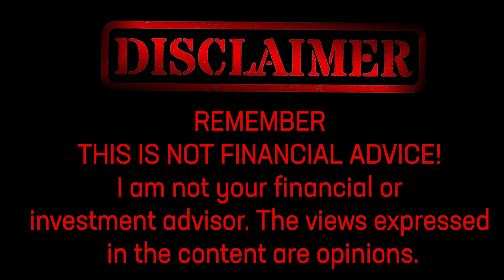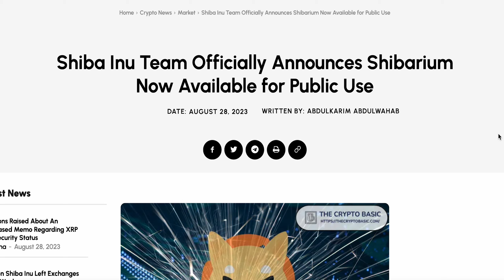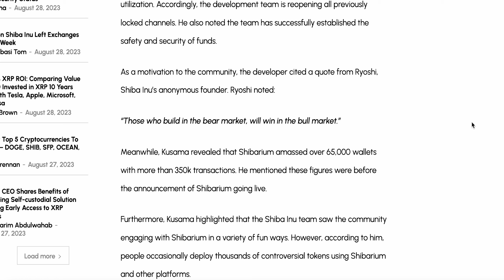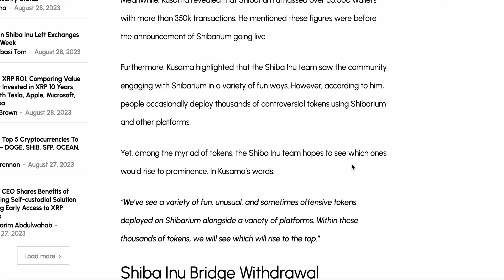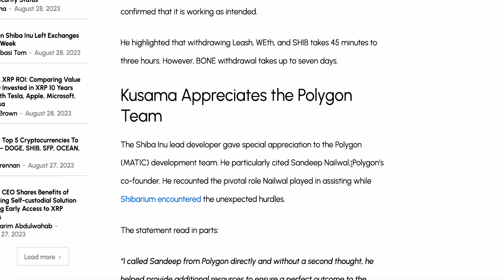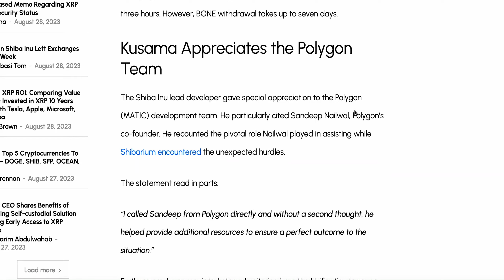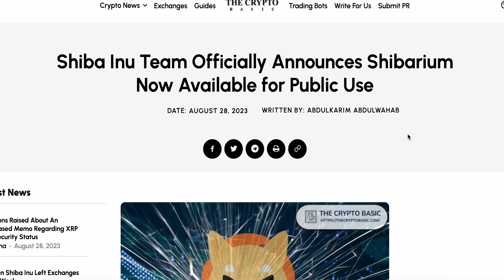SHIBARIUM IS MORE LIVE THEN EVER AFTER OFFICIAL CONFIRMATION!!!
Dive into the latest crypto sensation! Shiba Inu's Shibarium is now live and soaring, with over 65,000 wallets and 350k transactions. Discover how the Polygon team's support turned hurdles into victories and join the journey to crypto success! 💎🚀

00:00 - Intro
00:40 - Article
04:00 - Discussion